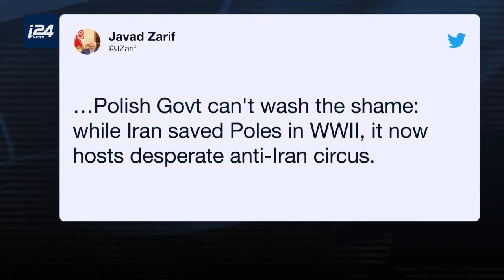Why is Poland Hosting an Anti-Iran Conference?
NEWS DESK | Poland is set to host an anti-Iran summit in mid-February, much to the dismay and anger of Tehran. Now, the two countries are entering into a feud that may only heighten. Our Bianca Zanini and Owen Alterman have the story.

Story:

Poland is set to host the 'Ministerial to Promote a Future of Peace and Security in the Middle East,' in cooperation with the United States on February 13-14.

Iran's cinema organisation said it had cancelled a Polish film festival scheduled for next month, according to local media.

'A guest who does not honor their host cannot continue to be a guest. To honor Iran's dignity, the Polish film week in Tehran will be postponed until Warsaw's behavior is proper,' tweeted cinema organisation chief Hossein Entezami, according to the semi-official news agency ILNA.

The Iranian official said this was inadequate and Iran would be 'forced to retaliate' if Poland did not back down.

Iran poured scorn on the meeting and pointed out that the country, then impoverished after invasion by Britain and the Soviet Union, welcomed more than 100,000 Polish refugees during World War II.

'Polish Govt can't wash the shame: while Iran saved Poles in WWII, it now hosts a desperate anti-Iran circus,' Foreign minister Mohammad Javad Zarif tweeted earlier this week.

US Secretary of State Mike Pompeo said that the summit would 'focus on Middle East stability and peace and freedom and security here in this region, and that includes an important element on making sure that Iran is not a destabilizing force,' in an interview with Fox News on Friday.

The goal of the meeting is to 'bring together dozens of countries from all around the world, from Asia, from Africa, from Western Hemisphere countries, Europe too, the Middle East of course,' Pompeo said.

The US’ top diplomat is currently in the United Arab Emirates (UAE) on one of the final stops in a Middle East tour aimed at reassuring US allies following President Donald Trump’s shock announcement that the US would be pulling all of its 2000 troops from Syria.